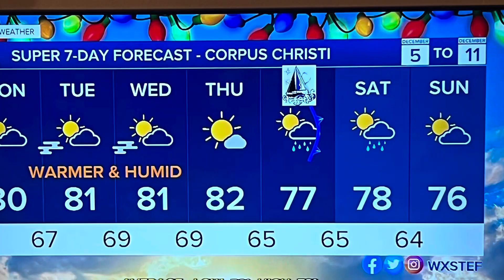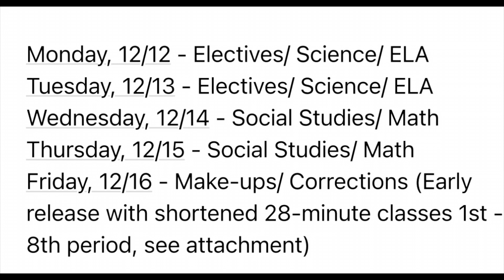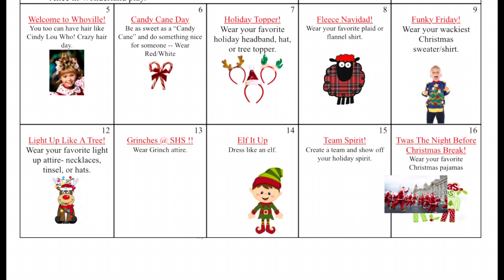Tuesday, Dec. 6, 2022